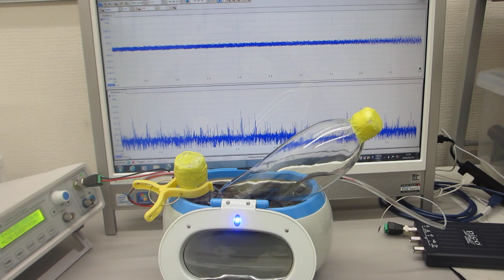メガヘルツの超音波発振制御と表面弾性波（超音波システムの開発技術）